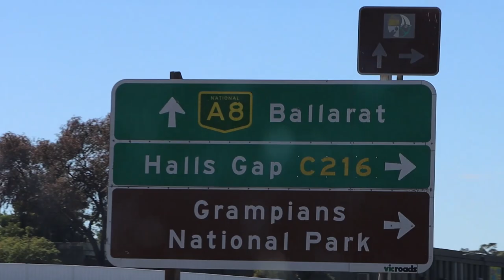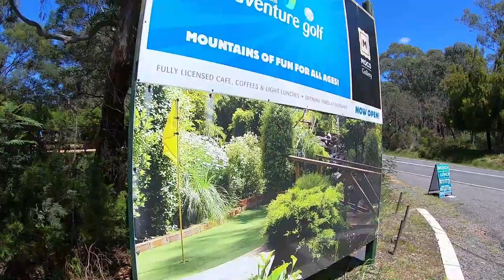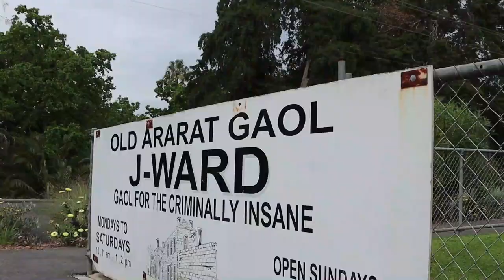Halls Gap Victoria Getaway | All Things Grampians Music Video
Halls Gap Getaway | All Things Grampians Music Video
A non detailing related post just to mix things up a bit!
A well overdue holiday down at Halls Gap was exactly what was needed.
Fantastic views, food, people and experiences making it all the more better having the ability to share them with my fiancee'. Rather than just taking a few snaps here and there I thought why not film as much as I can as a great way to remember. Keen to plan the next one 🙌